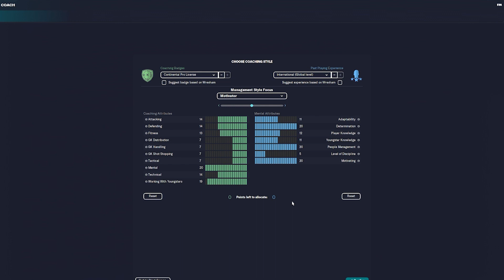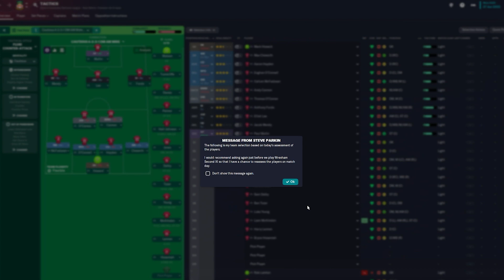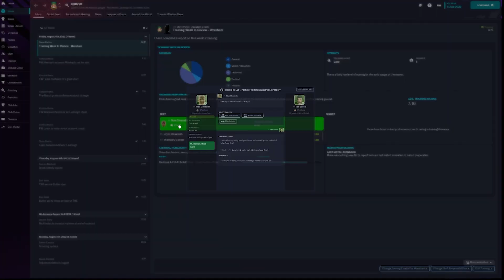Ted Lasso Joins Wrexham